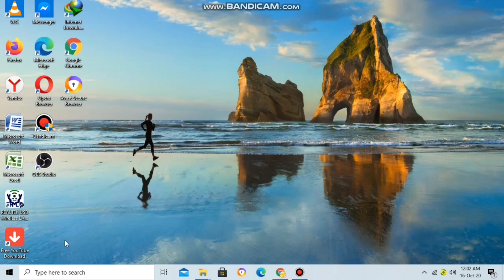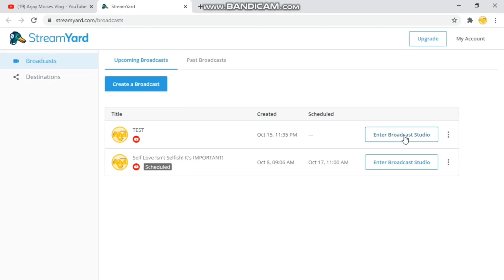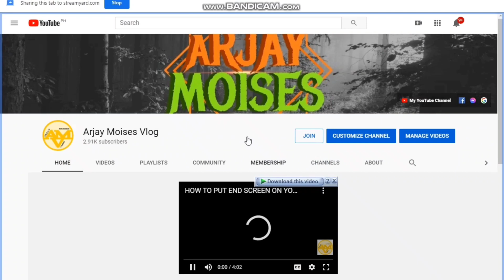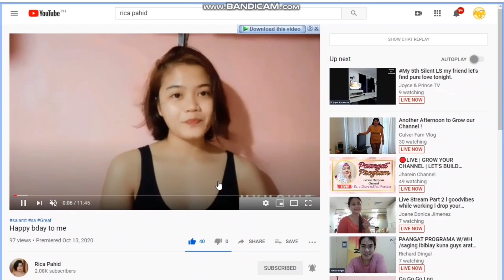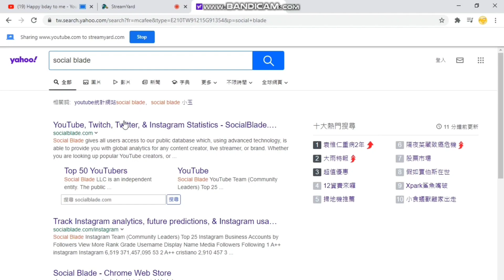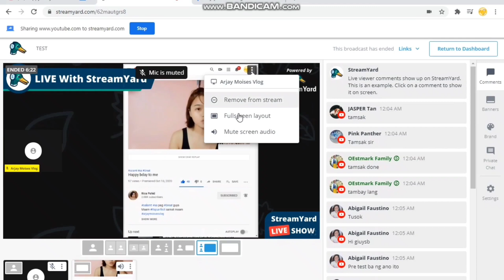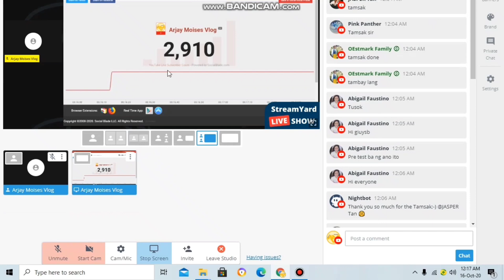HOW TO SHARE YOUR SCREEN ON STREAMYARD (YOUTUBE LIVE STREAMING) TAGALOG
CHANNEL MEMBERS:
LEVEL:SUPREMO
 It's Purrfect